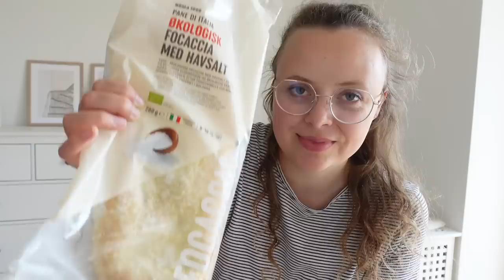FAVORITEN im Juni I Flohmarkt-Fund, Nagellack & Bäckerei in Kopenhagen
Ich zeige euch meine Favoriten aus der letzten Zeit. Viel Spaß :-)

Nagellack (Farbe: pink elephants)*
Musik - Raum 27 (Lieblingslieder: Frida, Sommerregen)
Bäckerei: Skt. Peders Bageri

ÄTHERISCHE ÖLE
Ich verwende ausschließlich die Öle von doTERRA
Du kannst mir jederzeit gern bei Instagram oder per Mail schreiben, wenn du dich für die Öle interessierst :-)

Werbung (wg. Markenerkennung)